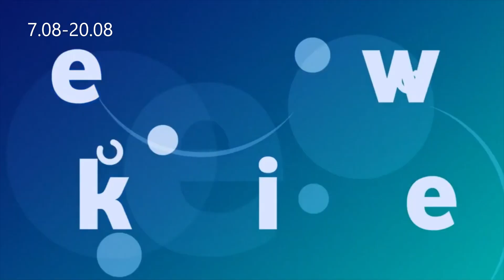Bierutowski Flash 14/2024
Przegląd najważniejszych wydarzeń z okresu 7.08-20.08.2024.